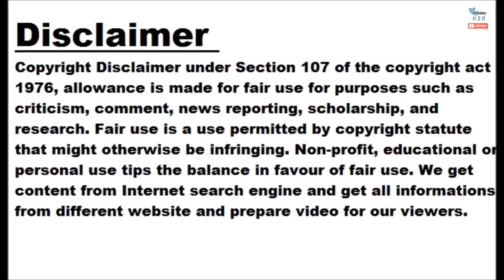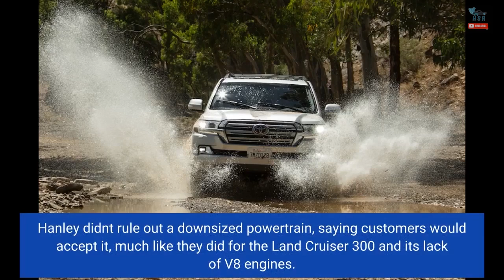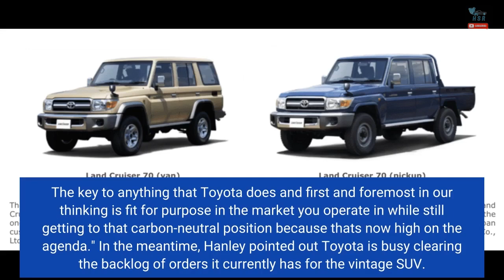Toyota Land Cruiser 70 To Stick Around Despite Being Nearly 40 Years Old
Volkswagen sold the original Beetle for 65 years (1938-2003), and while the Land Cruiser 70 is not that old, it's getting up there in age. Having been introduced in 1984, the go-anywhere SUV will celebrate its 40th anniversary next year and will remain on sale in the foreseeable future. The disclosure was made by the company's VP of Sales and Marketing in Australia. Sean Hanley told CarSales "there's no departure of our product plan on 70 Series." There are even talks of giving the venerable off-roader a hybrid powertrain, which would be practically unheard of in the automotive industry –...